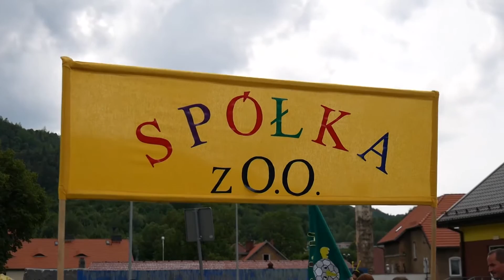Korowód Radości przeszedł ulicami Wojcieszowa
Po raz jedenasty w Wojcieszowie odbył się Korowód Radości. Mieszkańcy tego miasta przebierają się w najróżniejsze stroje i wspólnie przechodzą przez centrum miasta.

Już po raz jedenasty mieszkańcy Wojcieszowa przeszli w barwnej paradzie przebierańców zwanej Korowodem Radości.Mieszkańcy Wojcieszowa znależli sposób na dobrą zabawę, mimo, że kilka lat temu narzekali na niewielką ilość imprez o charakterze miejskim.
Kolorowy przemarsz ulicami miasta, to tylko jeden z elementów Korowodu. Przebrane grupy spotykają się na terenie basenu miejskiego i tam prezentują swój program artystyczny oraz wspólnie biesiadują. Jak podkreślają, w Korowodzie chodzi o radość.
Małe miejscowości, takie jak Wojcieszów, niezwykle zyskały dzięki działającym na ich terenie lokalnym grupom działania.
Mieszkańcy zrzeszają się w kilku stowarzyszeniach, wykazują się wieloma cennymi inicjatywami, które poprawiają wizerunek miasta oraz komfort życia mieszkańców.